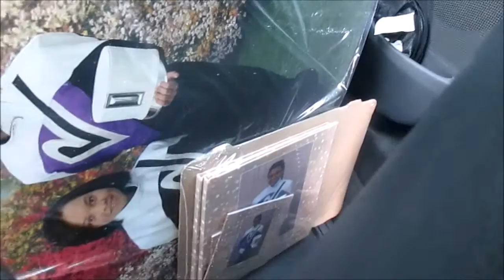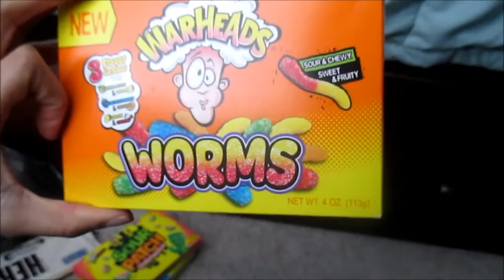Preparing for Hawaii!!